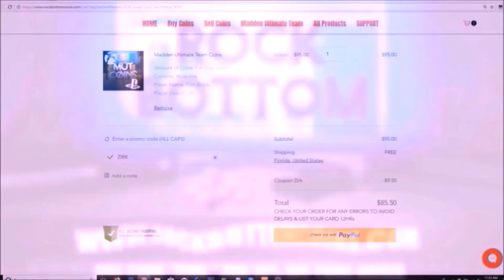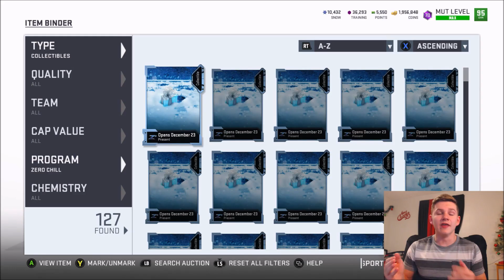2 85+ ZERO CHILL ELITES AND 90-91 POWER UP PASS OFFERS! GHOST OF MADDEN GIFT PULL! | MADDEN 19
2 85+ ZERO CHILL ELITES AND 90-91 POWER UP PASS OFFERS! GHOST OF MADDEN GIFT PULL!
2 85+ ZERO CHILL ELITES AND 90-91 POWER UP PASS OFFERS! GHOST OF MADDEN GIFT PULL! | MADDEN 19
2 85+ ZERO CHILL ELITES AND 90-91 POWER UP PASS OFFERS! GHOST OF MADDEN GIFT PULL! | MADDEN 19
2 85+ ZERO CHILL ELITES AND 90-91 POWER UP PASS OFFERS! GHOST OF MADDEN GIFT PULL! | MADDEN 19